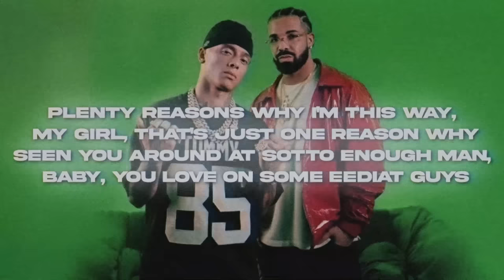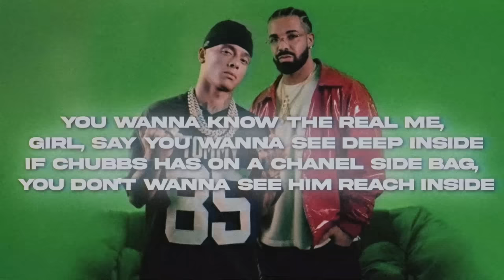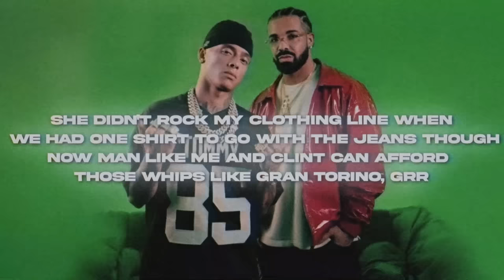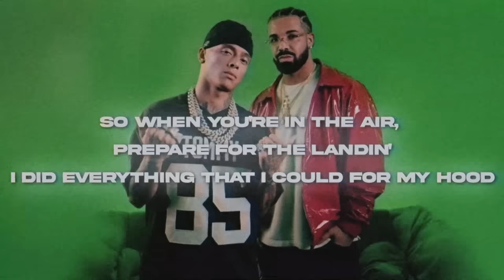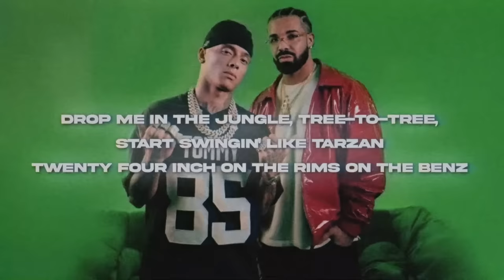Drake & Central Cee - On The Radar Freestyle (Lyric Video)